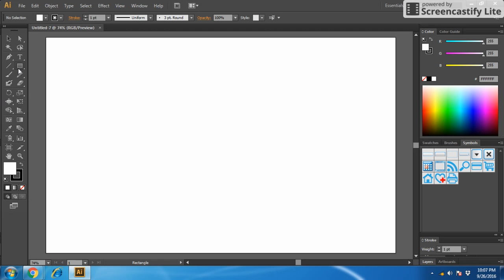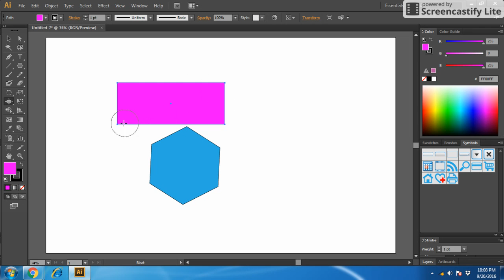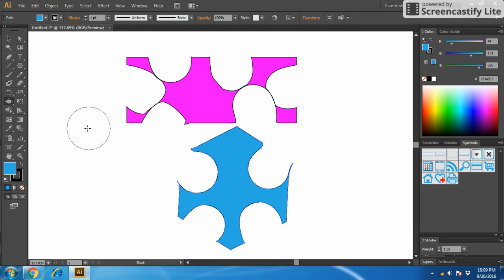Use of Bloat Tool Illustrator CS6 in Hindi Part 38By Saurabh Kumar Shrivastav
Dear Friends,

Welcome to "Nothing is Impossible"

you can learn very easily in Hindi Langauge .
You are watching Illustrator CS6 in Hindi langauge . but more videos are waiting for you.
Like HTML5,CSS3,JAVAscript,Photoshop,jquery,mysql,php,bootstrap,word excel,powerpoint etc.
Every day , My new videos are published so If you want to wach the new videos
or updation regarding anything then

or

if you have query .